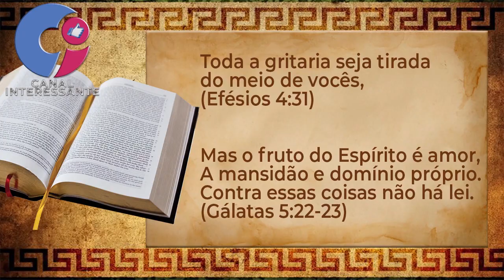A C0ISA TA FEIA, ISSO NÃ0 É EVANGELH0